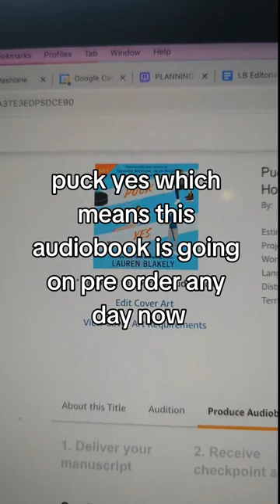This is not a drill! Puck Yes audio coming soon!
The hotshot new hockey player, the veteran team captain, and the woman they fall for when she becomes the new team mascot in a fake marriage hockey rom com!

When my ex trades me out for a better model—my boss—I don’t take getting screwed over lying down.

Instead, I get a glow up, not only landing a new job with the hockey team but also scoring the city’s hot new hockey player as my plus one to my ex’s wedding. Then, the sexy team captain starts flirting with me, too.

But one night after a win, I accidentally marry that intense new guy after the captain dares us to say I do. One dare leads to another, and I’m experiencing double the pleasure as I say puck yes to both players sharing me on my wedding night.

In the morning, when hubby and I are on our way to get an annulment, the team owner spots our rings and invites the new it couple to attend her upcoming charity golf tournament.

Looks like I have to fake it as Mrs. Hockey for the hockey season and the wedding season. There’s only one problem.

We’re not just a couple. Both guys want more of me.

And pretty soon I’ve got a bigger problem – I’m falling for my fake husband and my secret boyfriend at the same time.

Puck Yes is a standalone hockey, fake marriage, neighbors-to-lovers, spicy workplace MFM romance with a guaranteed why-choose style HEA! No swords cross. This story is perfect for fans of Lily Gold, Emily Rath and Lauren Blakely’s Double Pucked!